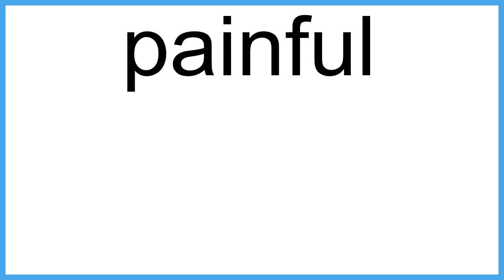painful meaning | Vocabulary for Kids | Children's Dictionary | Learn English Vocabulary